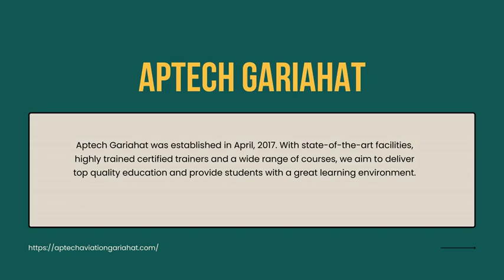Join the Best Aviation Training Institute In Kolkata - Aptech Aviation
Aptech Aviation is the leading aviation institute company in Kolkata. World's best aviation courses like cabin crew, ground staff training, and air hostess courses.